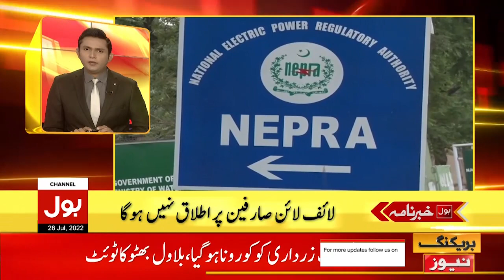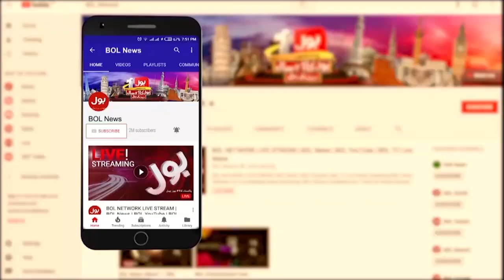Dollar Hits Record Level | News Headlines at 1 PM | Latest Currency Rates in Pakistan